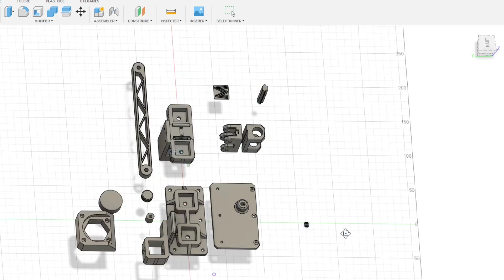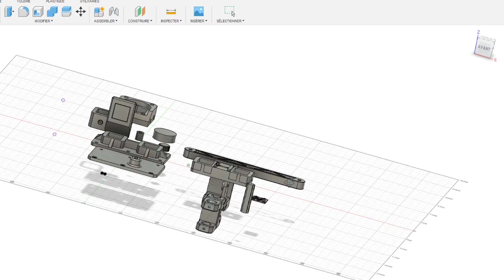FABRIQUER UNE PRESSE THERMIQUE!!! imprimée en 3D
Salut à tous j'espère que cette vidéo vous aura plu ! Vous pouvez m'ajouter sur Instagram mais aussi Tiktok ou je réponds à toutes vos questions.

🈲INSTAGRAM: Melkaanoo
🈲 TIKTOF: Melkano.yt

🔥fichiers 3D sur ETSY(le choix du gagnant de l'imprimante 3D se fera à la 40e commande)

🔥acheter les embouts fait main ;)

liste du materiel sur amazon
🛠️station de soudage;
🛠️vis m4 par 30;
🛠️vis bois 8mm;
🛠️pack insert filete;

🔥les filaments utilise dans la vidéo dispos juste ici:
francofil.fr

Creality Ender 3v2;
elegoo mars pro v2;
Creality CR-10 v2;
Creality 3D CR-10S Pro v2;
ortur 4;